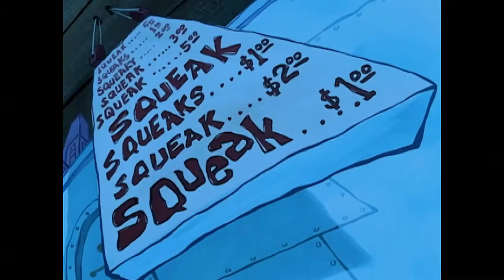Crazy KRABS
Artista: DJ CHUCKY
Álbum: beatmania IIDX 13 DistorteD Original Soundtrack
Fecha de lanzamiento: 2006
Sponge Bob used to belong to Stephen Hillenburg.
Bob left his twitter open at the office now he is gay...if they do whatever they want with the character why couldn't I do the same? (ง ͡ʘ ͜ʖ ͡ʘ)ง
I earn NOTHING :v
Make a wish if you read the descriptions  ( ✧≖ ͜ʖ≖)